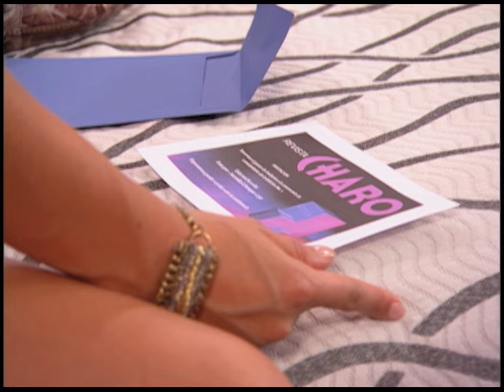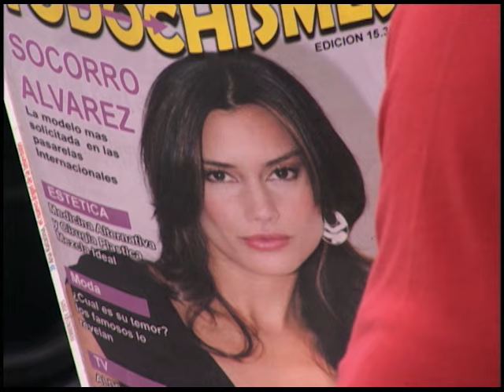Salvador De Mujeres - Episodio 006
💥 ¡Prepárate para la historia que te hará vibrar de emoción y pasión! 💥

Salvador de Mujeres es una trama donde el ex campeón de boxeo Salvador "El Tigre" Valdéz (interpretado por CarlosGuillermoHaydon) ve su vida desmoronarse tras perder su título debido a una jugada sucia de la mafia. 🥊💔 Su prometedora carrera, su familia y su estabilidad se desvanecen de la noche a la mañana, ¡dejándolo sin nada! 😱

Cuando todo parece perdido, Salvador encuentra una nueva misión en su vida, una oportunidad inesperada que lo conectará con el mundo femenino desde una perspectiva única. 🌹💫 Esta es una historia llena de alma, pasión y romance, donde las mujeres descubrirán su verdadero poder y capacidad de decisión, en lugar de ser víctimas de las circunstancias. 🙅‍♀️💪 Todas las que se crucen en el camino de Salvador, protagonistas y espectadoras, serán "salvadas" por su amor y fuerza. ¡Una historia que cambiará vidas! ❤️🔥

🎬 Protagonistas:
Ruddy Rodríguez como Josefina Álvarez
Carlos Guillermo Haydon como Salvador "El Tigre" Valdéz
Alejandra Sandoval como Socorro "Coco" Castillo Álvarez
Roberto Vander como Julio César Castillo
Carina Cruz como Lula Valdéz
Yul Bürkle como Manuel
Franklin Virgüez como Don Carlos

📲 No te pierdas ni un solo episodio de este increíble drama lleno de giros inesperados y emociones a flor de piel.

👉 Dale play ahora y sumérgete en una historia que te hará sentir cada golpe y cada latido!